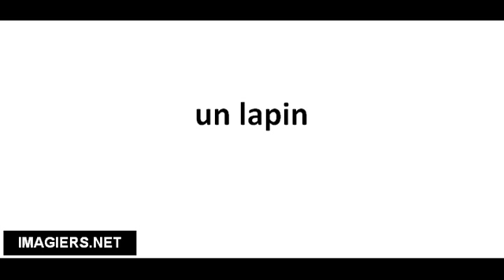Pronuncia corretta un lapin